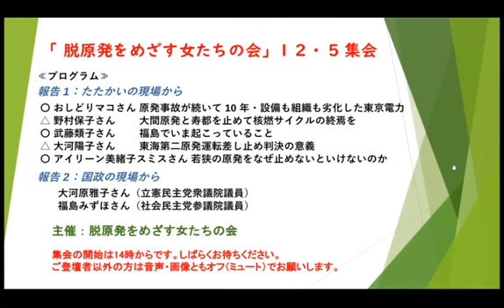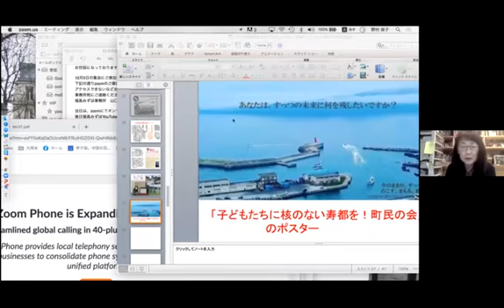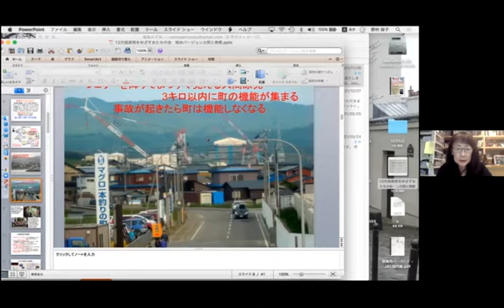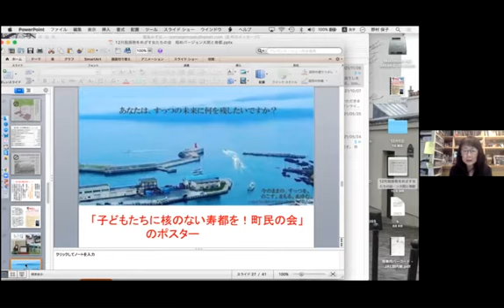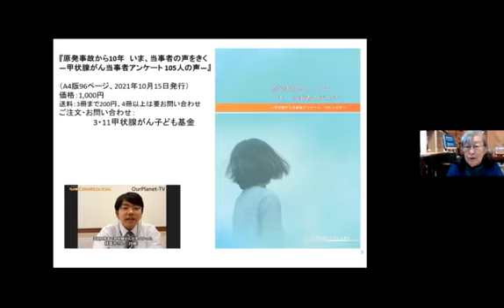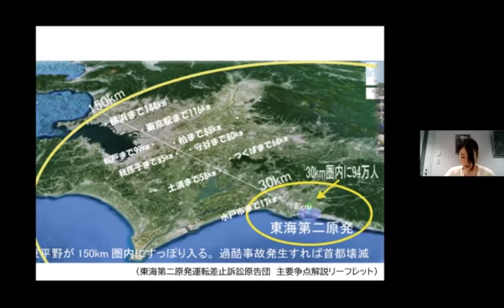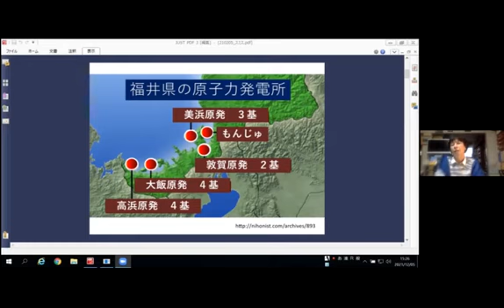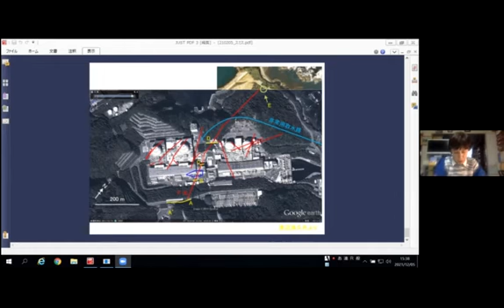脱原発をめざす女たちの会・結成10周年集会「いまこそ脱原発！！ 止めよう 汚染水の海洋放出！ 止めよう 原発再稼働！」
2011年10月、脱原発をめざす女たちの会はスタートしました。それから10年、日本政府は、福島第一原発に溜まった汚染水の海洋放出にGOサインを出し、核のゴミ処分場を求めて、またも札束で人々を分断する政策をゴリ推ししています。しかし、原発再稼働方針はあちこちで壁にぶつかり、各地でたたかいは粘り強く続けられています。
≪プログラム≫
  報告 1：たたかいの現場から
  ・ おしどりマコさん 原発事故が続いて 10 年・設備も組織も劣化した東京電力
  ・ 野村保子さん 　　大間原発と寿都を止めて核燃サイクルの終焉を
  ・ 武藤類子さん 　　福島からの報告
  ・ 大河陽子さん 　　東海第二原発運転差し止め判決の意義
  ・ アイリーン美緒子スミスさん 若狭の原発をなぜ止めないといけないのか
  報告 2：国政の現場から
  ・大河原雅子さん(立憲民主党衆議院議員）
  ・福島みずほさん（社会民主党参議院議員）